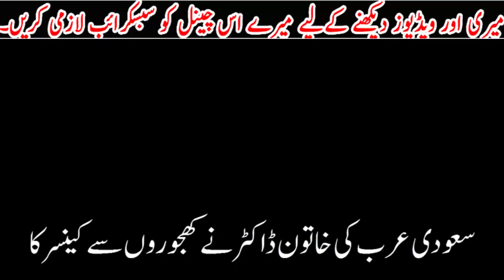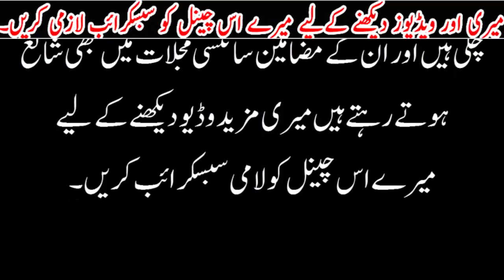cancer ka sasta behter or mufeed ilaj ,cancer thek krne ka ka aisa totkz jo 100%ascha ho